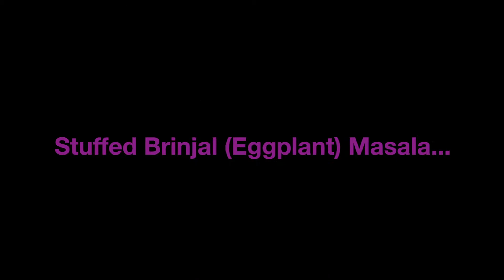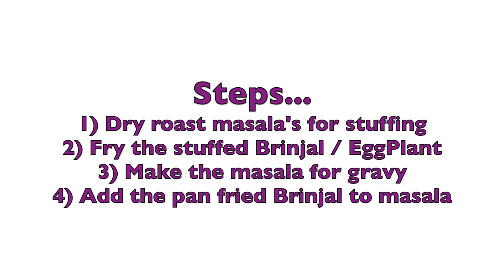Stuffed Brinjal (Eggplant) Gravy / Masala...MUST TRY !!!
In today’s video I’ll be showing an easy to make vegetarian gravy and a dry masala using Brinjal / Aubergine / Egg Plant. My friend’s who have enjoyed this dish at my place put forth a request to share this recipe!

I have broken down the recipe in simple steps that is easy to follow. I’m certain that this recipe will be much loved when you make it and will soon become your family’s favourite.

This recipe goes well with plain rice or any flavour rice like Jeera (Cumin), Saffron & Cardamom or breads like Roti, Chapatti & Naan. The dry version of the masala is a perfect accompaniment for Biryani!

Please try and leave your feedback and comments!